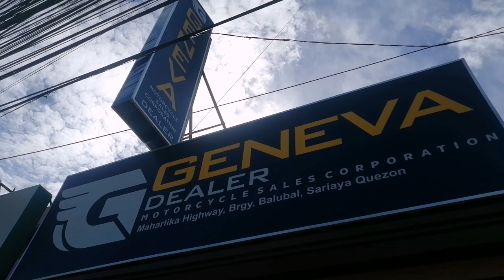NATAGPUAN NATIN BAGONG TINDAHAN NG MOTOR SIKLO MAY KAWASAKI SUZUKI YAMAHA AT HONDA.